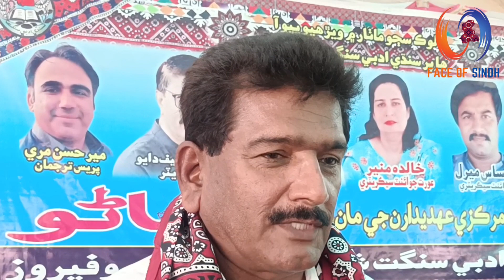sindhi adbi sangat sindh || Naushahro feroze me taqreeb || face of sindh